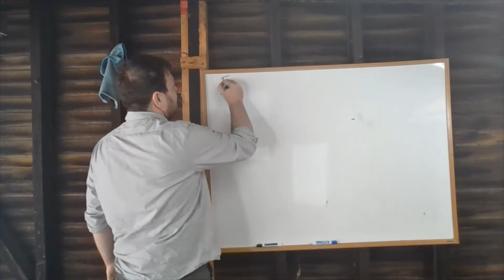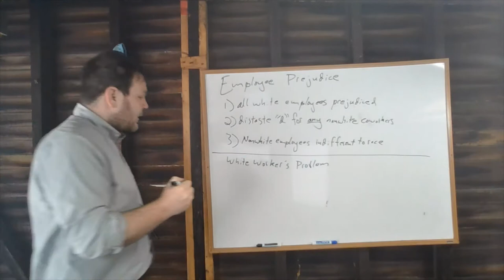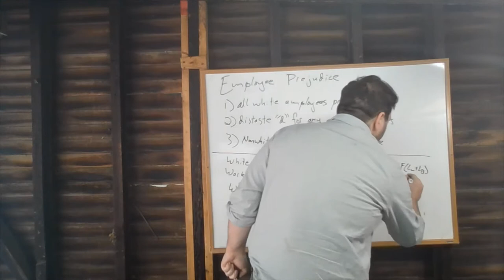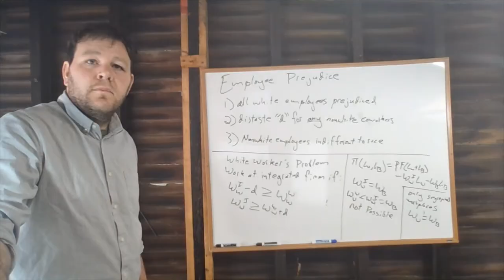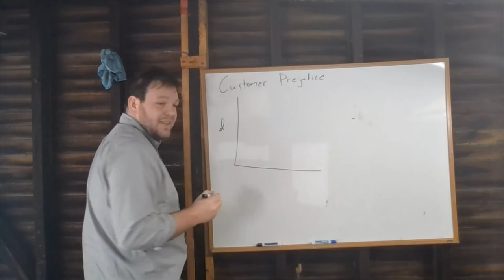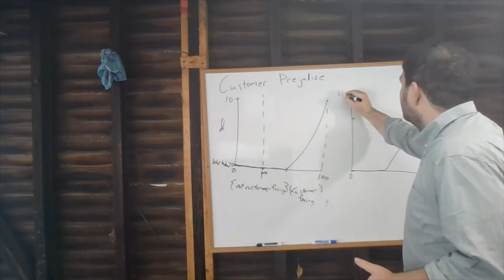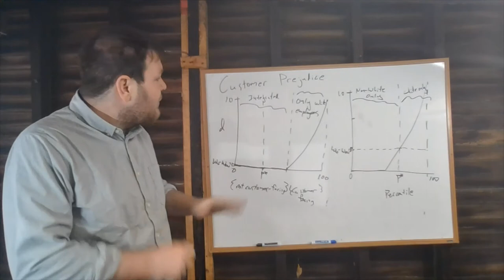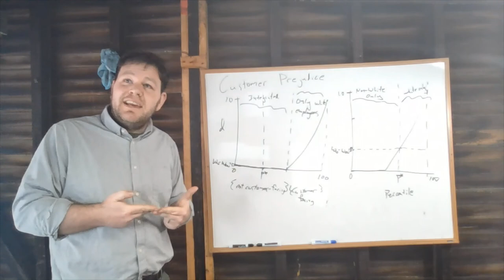Lecture 19--Becker's Discrimination Models: 4) Employee and Customer Prejudice